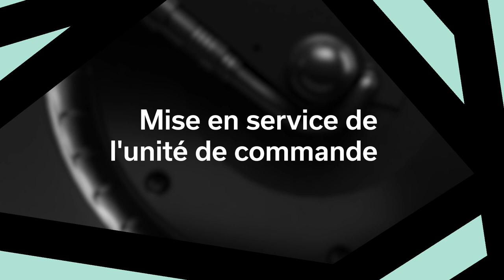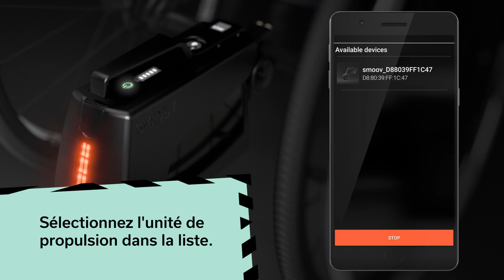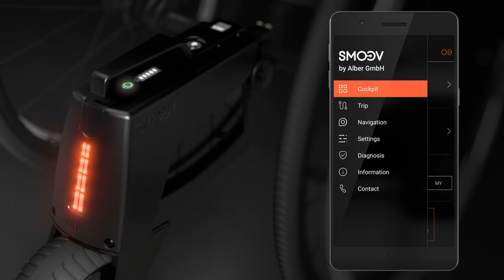Alber SMOOV One - Guide d'utilisation